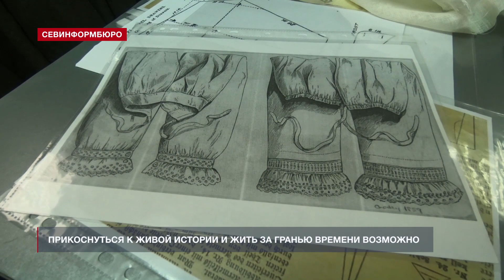Жизнь в разных эпохах. Профессия – реконструктор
Правильный выбор своей профессии – это счастье! Александру Кононенко - исторического консультанта, реконструктора и костюмера парка живой истории «Федюхины высоты» смело можно назвать счастливым человеком. Она не только воссоздаёт исторические костюмы разных эпох в мельчайших подробных деталях, но и активно участвует в реконструкциях «Севастопольского военно-исторического клуба».